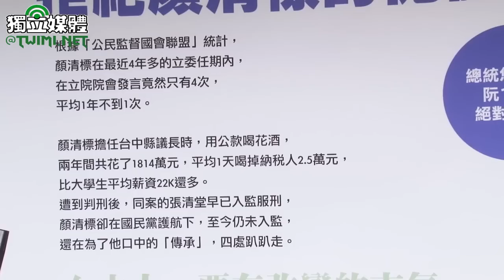製作立委補選文宣 民進黨：用選票拒絕傀儡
民主進步黨發言人王閔生今(1/18)日表示，16日中常會通過十日衝刺計畫，中央黨部製作「選傀儡？選立委？」平面文宣7萬份，用最快的速度在烏日、大肚、龍井、沙鹿、霧峰、大里選區發送。這份DM主軸是呼籲台中第二選區民眾，政府執政這麼差，總統無能，民調只剩13趴，全國只有烏大龍選區的民眾有這個機會，可以用選票懲罰13趴的總統。

王閔生表示，換立委的第一戰，多一席，多一份改革的力量。對於一個不聽人民聲音，不理人民需求的總統，這樣的國家領導人跟他率領的政黨，已經不值得期待，要取代！所以，我們呼籲烏大龍的選民要有志氣，要用選票懲罰13趴的總統，讓國民黨的候選人落選。否則，馬總統只會更傲慢！

他說，民進黨也要呼籲烏大龍的選民，更要「用選票拒絕顏清標的傀儡」。根據「公督盟」的統計，顏清標過去四年多的任期內，在立法院的院會只有發言四次，平均一年不到一次，還被評為「待觀察名單」，是一位不及格的立委。而當年在台中縣議會的議長任內，兩年的時間，用公款、你我的納稅錢，去喝花酒，一共喝了五百多次，花費超過一千八百萬元，平均一天喝掉2.5萬元，比現在一位大學生畢業起薪的22K還多。

之前，顏清標因為非法持有槍枝以及教唆他人頂替殺人等判刑確定，入監服刑。現在顏清標在地方打著「傳承」的口號推薦他的兒子，顏清標要傳承什麼給兒子？是喝用公款花酒的民代？還是問政不及格的立委？
他強調，連地方民眾都在質疑，顏清標的兒子，沒有專業、沒有經驗，只有爸爸的背景，根本是個靠爸族，怎麼有資格、有能力當立委？

他指出，地方民眾更有質疑，跟顏清標同案的張清堂、蔡文雄，一起判決確定，結果兩人都已經在12月22日入獄服刑，至今快要一個月，張清堂曾以「事務繁忙、員工眾多需安排及照顧」等理由，二度聲請延緩二個月執行，檢方均以「於法不合，礙難照准」駁回。但是顏清標卻可以在外面趴趴走，幫忙輔選，操弄選舉！馬總統你怎麼說？難道為了選舉，連坐牢都可以延後嗎？